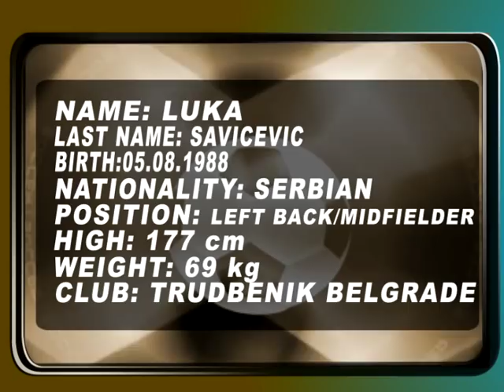Luka Savicevic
Highlights of Luka Savicevic Left Back / Midfielder